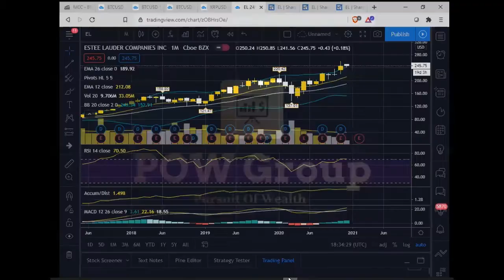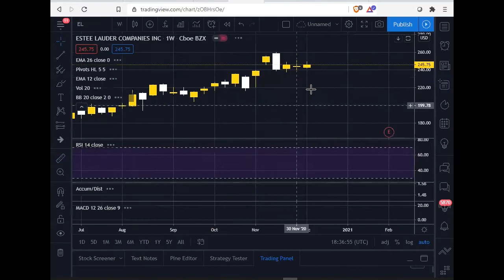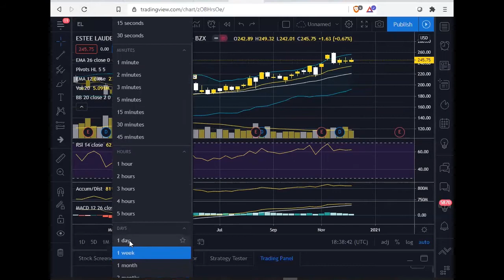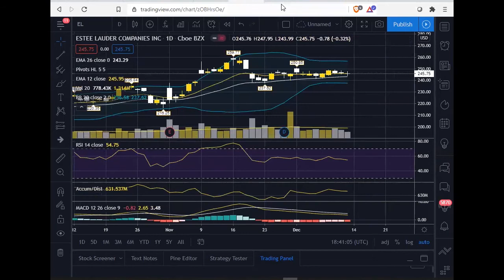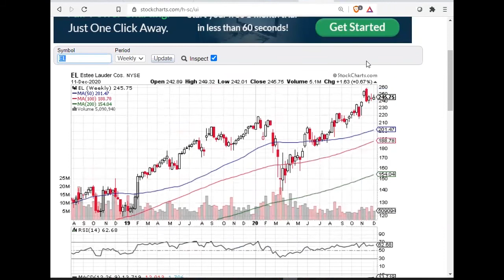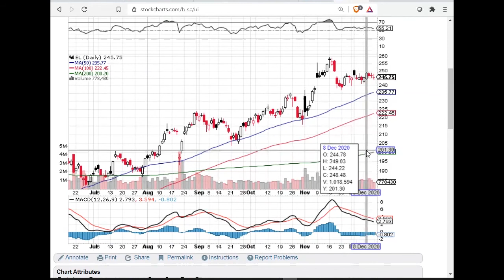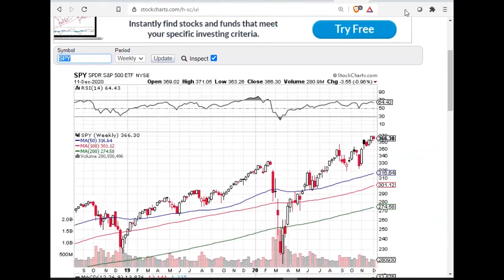Estee Lauder (EL) Reports Surprise Earnings Beat | Stock Review & Technical Analysis | DEC 12TH 2020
POW ticker request: Estee Lauder (EL) crushes earnings with a surprise of 58.16%! Stock is in a weekly uptrend but hasn't consolidated on the monthly timeframe since March lows. Is a pull back coming? Stock update and charting. Technical analysis Saturday December 12th, 2020.